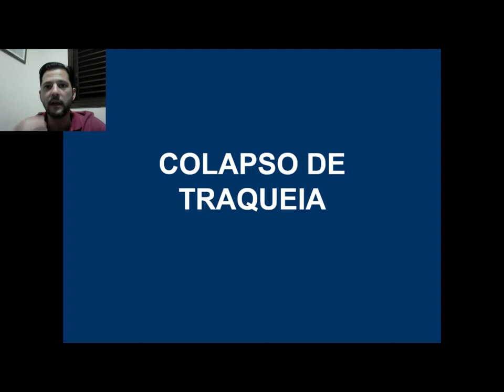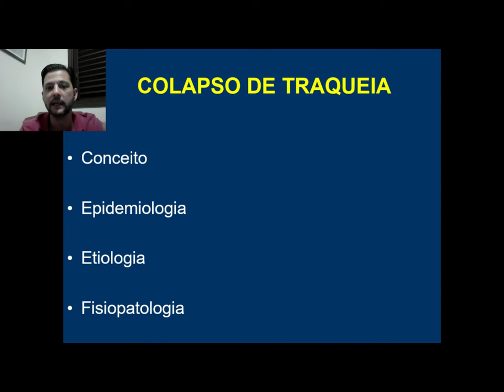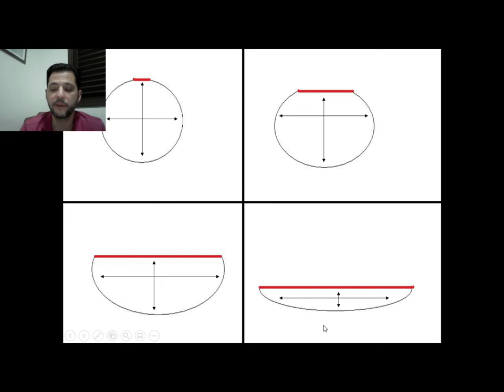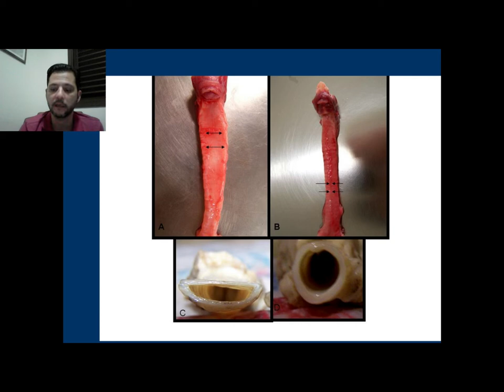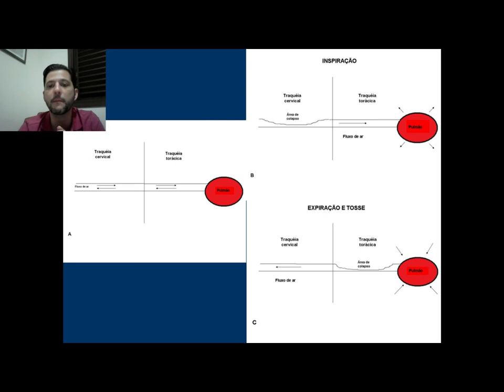Enfermidades traqueais 1